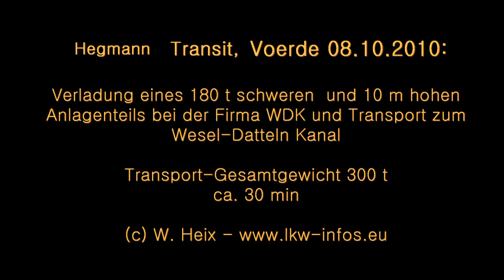2010 Hegmann Transit in Voerde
Hegmann Transit: Verladung und Transport eines 180 t schweren und 10 m hohen Anlagenteils von der Firma WDK in Voerde zum Wesel-Datteln Kanal in Voerde am 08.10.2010. Das Transport Gesantgewicht lag bei 300 t. © W. Heix